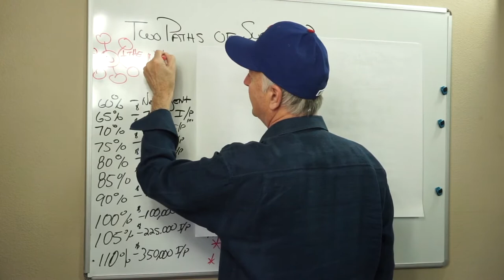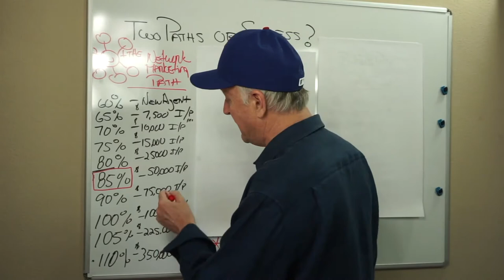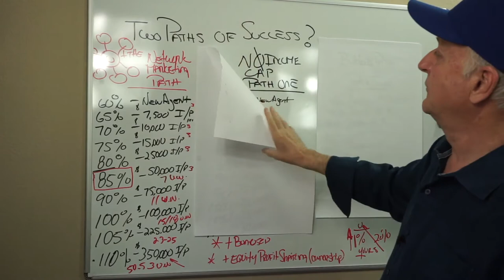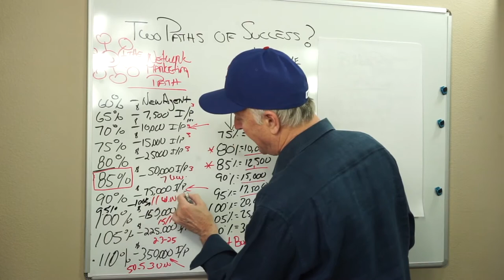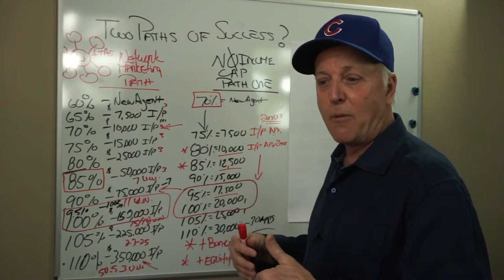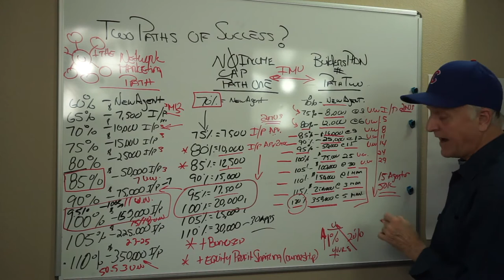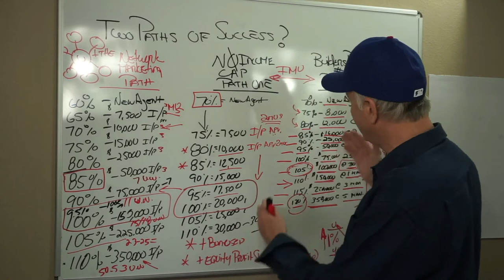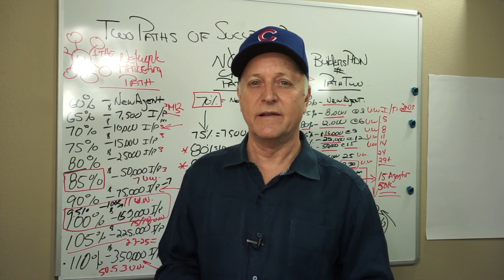What that Mortgage Protection IMO Recruiter is (NOT) Telling you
On this video, I discuss a very important difference between Mortgage Protection and Final Expense IMO, Insurance Marketing Organizations and their compensation packages.

Two Paths of Success is the Hidden Secret Recruiters don't want to discuss with you.  Without this option, they have capped your income, forever.

Watch this and make sure you see the documentation showing that recruiting and building an agency is an option and you're not in a network marketing type IMO.

On this Channel, we are going to discuss Selling Mortgage Protection, Final Expense, and Retirement Protection and Annuities, all things Financial Services.  We discuss the various IMO Insurance Organizations such as NAA, National Agents Alliance, AIL, American Income Life, Symmetry Financial, Equis Financial, First Family Life (FFL), and others, we present the facts backed by third-party documentation and allow you to decide.

Why We Quit SFG ( Symmetry Financial Group)

What we learned after 18 months with Symmetry Financial Group and attaining the position of Key Leaders.  The things we learned about SFG and Symmetry Financial over the 18 months, we decided to compare and make a list of the Pro's and Con's of leaving and starting over again, and moving our entire team over... The list had 17 items and we share them in this video.

Twitter.com/houstononline